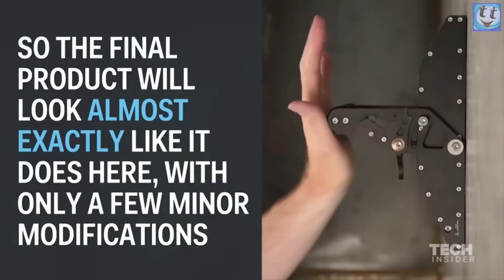5 Удивительных Изобретений - Прибор Видящий Сквозь Стены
В видео под название 5 УДИВИТЕЛЬНЫХ ИЗОБРЕТЕНИЙ - Прибор Видящий Сквозь Стены, вы узнаете про удивительные изобретения, такие как прибор видящий сквозь стены людей, этот прибор разработан израильской компанией под названием camero, и несомненно достоин места в топе про "5 удивительных изобретений" Так же вы узнаете про пуленепробиваемый классический мужской костюм, который способен защитить от пуль, с виду это обычный деловой костюм, но сшит он из специального материала, за это он и удостоился места в топе 5 удивительных изобретений, также вы узнаете про разработки американских военных и про защитный экзоскелет для солдат, со встроенным кондиционером в шлем, очень не обычное и дорогое решение, за что и получила эта разработка место в нашем топе 5 УДИВИТЕЛЬНЫХ ИЗОБРЕТЕНИЙ - Прибор Видящий Сквозь Стены.

Всем привет, вы на канале Tip Top, на канале представлены интересные и познавательные факты, различные топы, истории и повествования, о городах, странах, событиях и происшествиях, подборки событий из мира спорта и не только, каждый найдет что то интересное для себя.